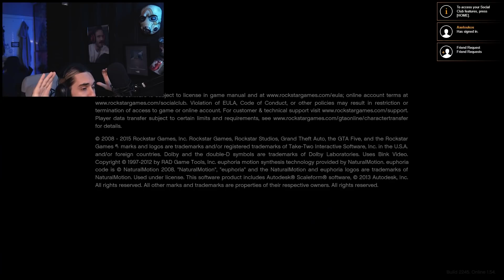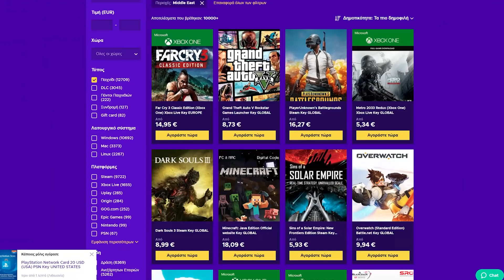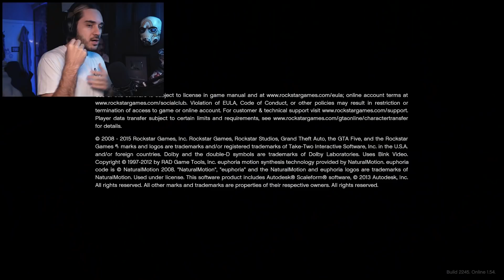Μετά από 7 χρόνια... GTA ONLINE.. ΕΦΤΙΑΞΕ?!?!?!